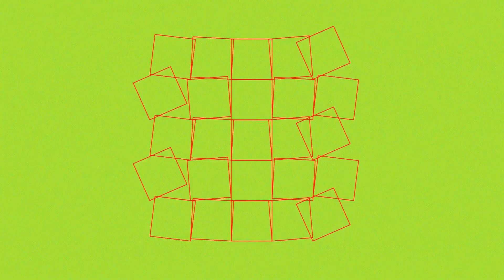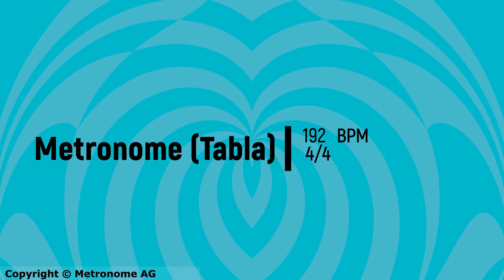192 BPM 4/4 (Tabla) Metronome